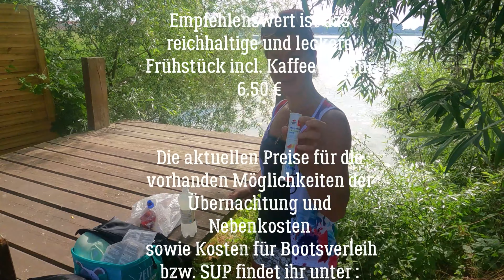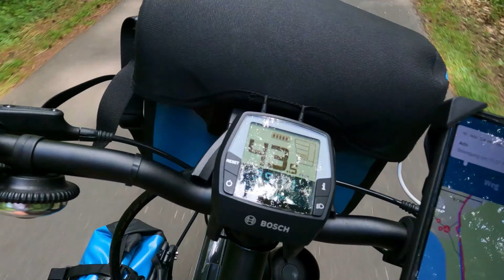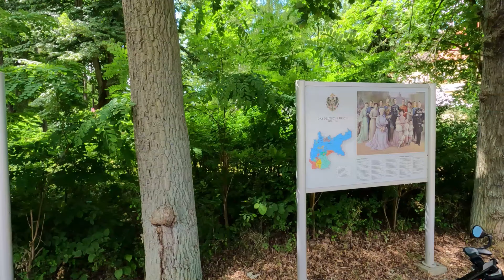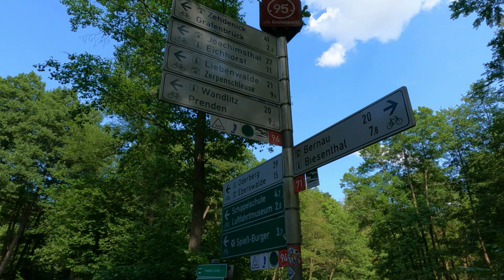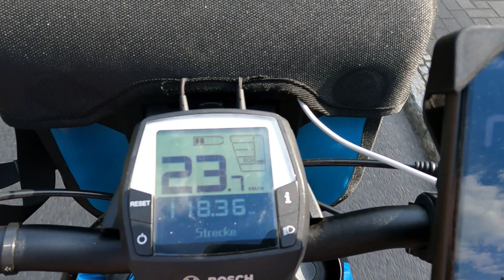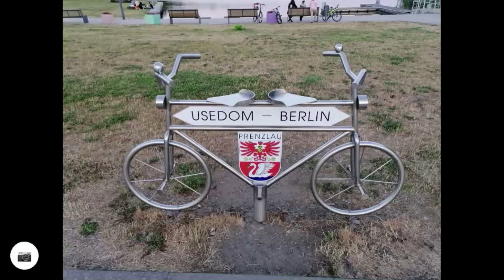Radreise nach Prenzlau (Camp Solaris) - 3. Tag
Heute geht es wieder zurück nach Berlin.
Wir haben die Route etwas abgeänderter gestaltet als bei der Hinfahrt

Viel Spaß !!!